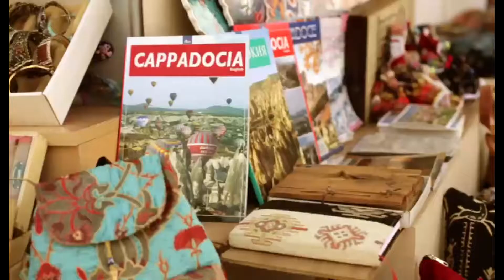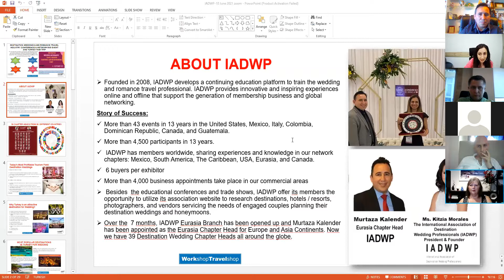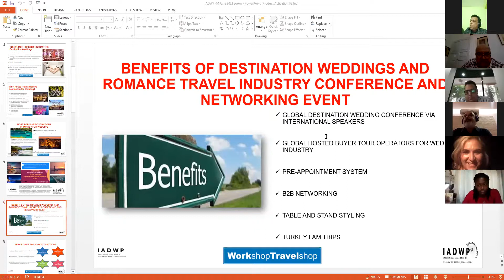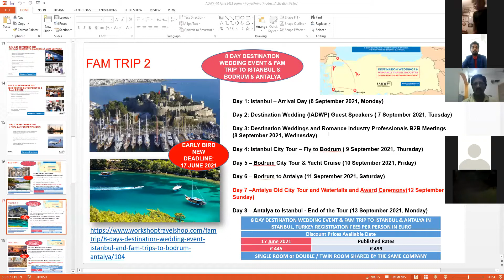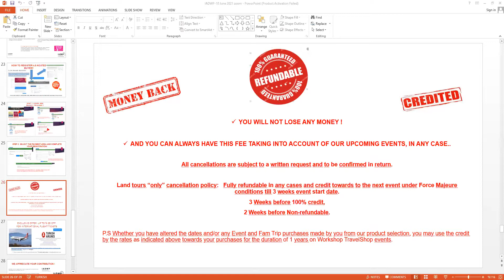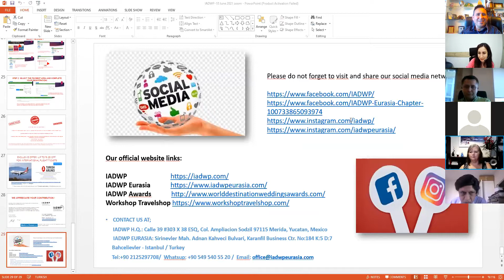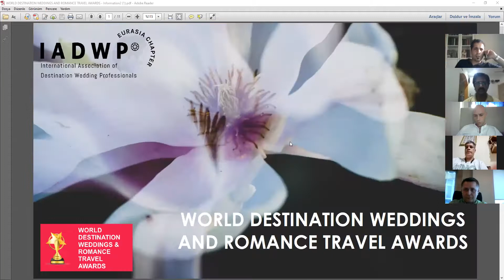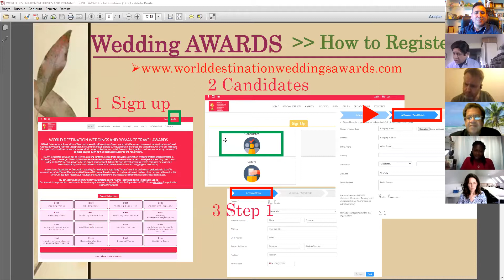IADWP Zoom Meeting 10.06.2021 | DESTINATION WEDDINGS AND ROMANCE TRAVEL INDUSTRY CONFERENCE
We are gathering travel agencies that promote Istanbul with local tourism professionals that we will have a B2B event organized between 5-8 April 2021, in Istanbul which is the most attractive city of the world.

In cooperation with Istanbul Tourism Association (ISTTA), we organize a Luxury MICE Workshop event in Istanbul.

Our purpose is to promote Istanbul through ISTTA and make a great collaboration between tourism companies. While discussing business on this event, you can enjoy the unique atmosphere of Istanbul, settling in a bi-continental environment over a coffee, watching the seagulls gliding over the blue waters of Bosphorus.

We, WSTS, are a company that organizes FAM Trips, B2B WorkShop Networking Events on exclusive venues and different exhibition grounds around the World.

B2B WorkShop Networking Event of WSTS in Tourism Fairs are “must do” and a progressive trend of our time for promoting.

B2B WorkShop Networking Event is most advantageous way to build new collaborations and promote your company rapidly, taking you to your target, making the most of your time, ending up saving you time &Money.

In order to have a better results of an expo or an event, we at WSTS, are arranging “Hosted Buyer Programs”, gathering Exhibiting companies with foreign Tour Operators from other countries as outlined in

 Mr Murtaza Kalender
WorkShop TravelShop founder and CEO
By the help of a system that we have privately programmed the software of, Hosted Buyer Companies and Exhibitors are able to upload their Logo, Video, Brochure, Poster and presentations and interact with other companies within the system, making appointment by the help of a built-in agenda, correspond and request for contact, all the same.

Again, the WSTS system allows you to mutually confirm a B2B meeting during the event, at a place and time agreed upon.

With this smart system, we have a special filtering that would speed up the process, searching the database for companies with criteria of the origin, category, agency that you would be interested in, narrowing down the list to your needs.

Rest assured, you will get the best results for promoting and business development by our B2B WorkShop Networking Events. You may also take our well organized FAM Trips to see the most beautiful destinations of every country. Check out the programs thoroughly at